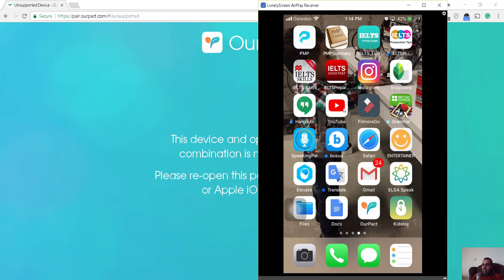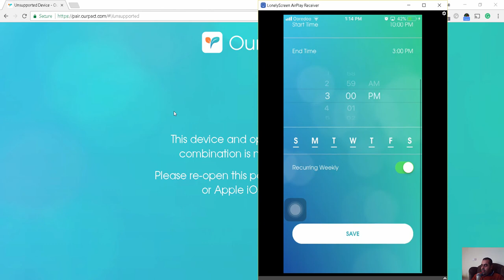شرح تطبيق ourpact الخاص بالتحكم بأجهزة الأطفال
شير مشاركة